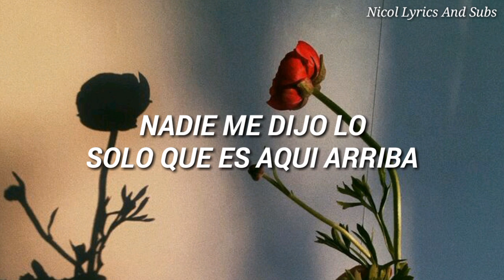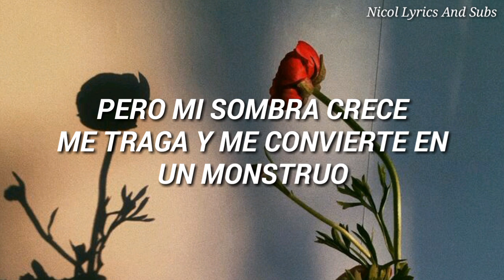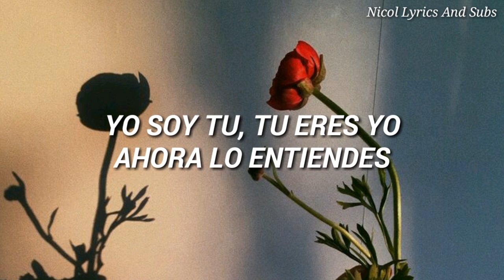BTS//SHADOW [ESPAÑOL]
LO AMOOO ¡REPRODUZCAN EL MV!❤

TAGS;;
BTS
BANGTAN SONYEONDAN
SHADOW CONCEPT
ESPAÑOL
SUBTITULOS
TRADUCCION
SUGA
MIN YOONGI
JHOPE
JUNGKOOK
V TAEHYUNG
JIMIN
NAMJOON
RM
JIN
KPOP
KOREAN MUSIC